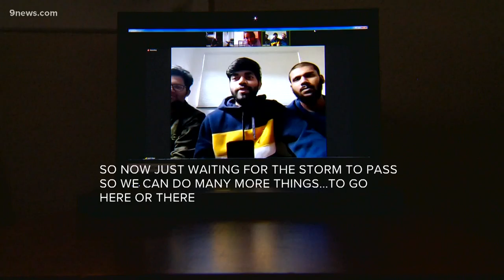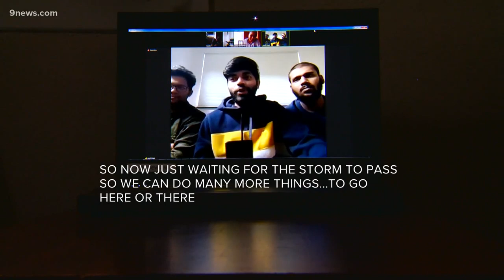International students stuck in Aspen with no income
Three students were laid off earlier this year, leaving them without an income and stuck in quarantine together.